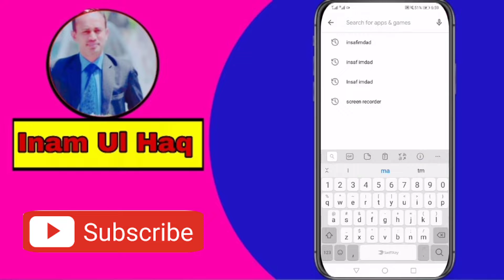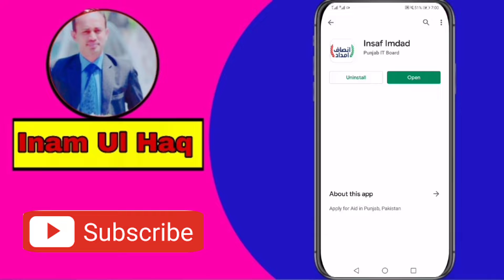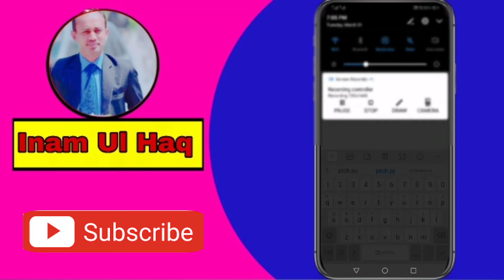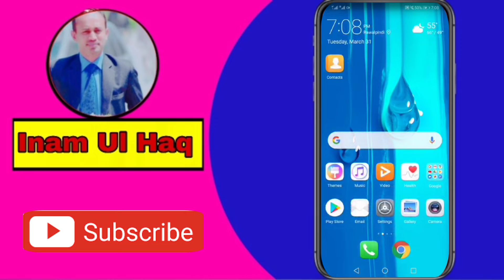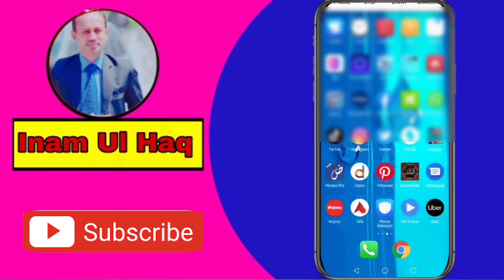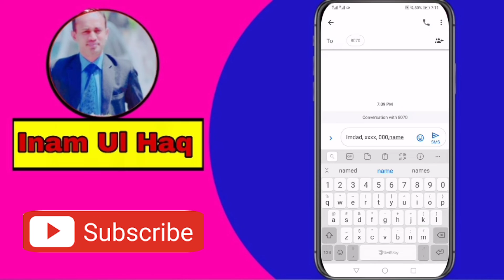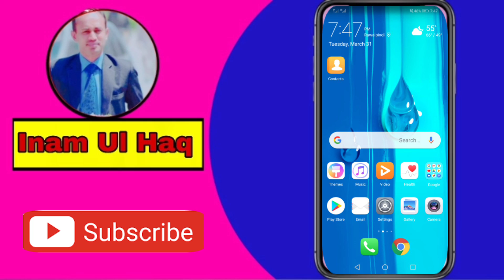How to fill online form for Insaf Imdad?? || Ft.Inam Ul Haq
This particular video will help  understand the criteria how to fill on line form for insaf imdad program of Government of Punjab, Pakistan.

•Text msg:
Imdad, cnic, cell no. Name
8090

Video Edited by:
•Zarak Khan